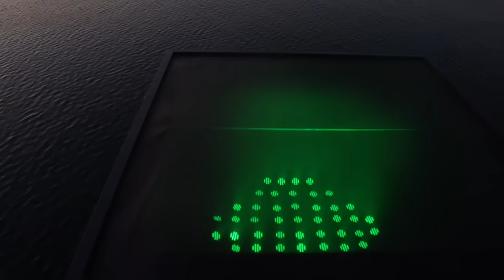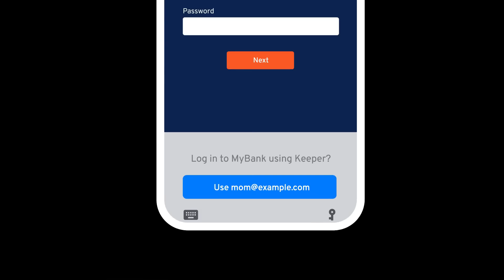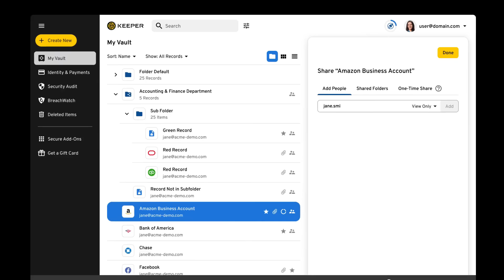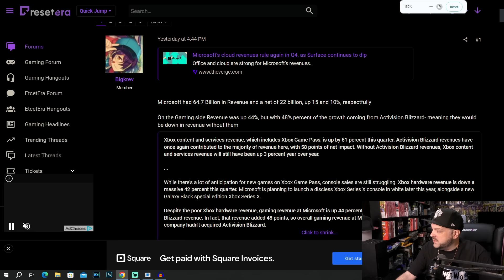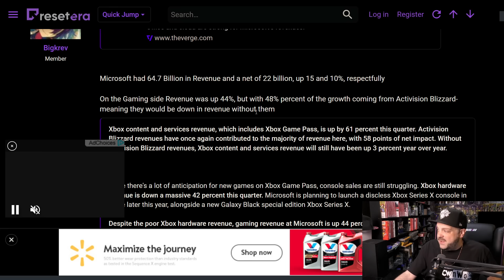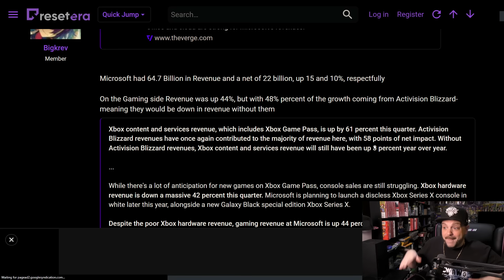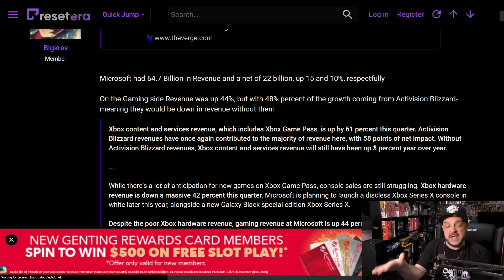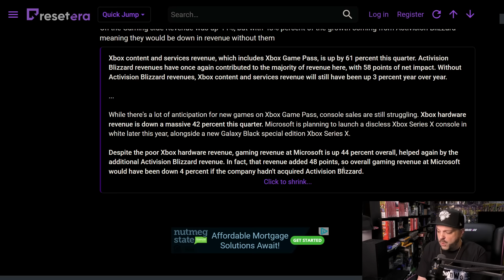It's Official: Xbox Is DYING (But Thriving)